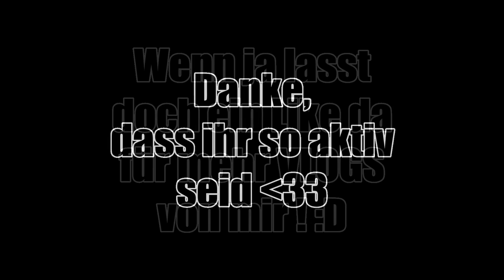Urlaubsende! große Wellen...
Leute eskaliert beim letzten Video doch bitte nochmal mit den Likes würde mich freuen :D